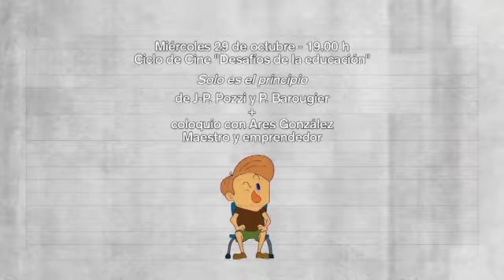Desafíos de la educación: "Solo es el principio", de Jean-Pierre Pozzi y Pierre Barougier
Nuestros protagonistas son Azouaou, Abderhamène, Louise, Shana, Kyria o Yanis y tienen entre 3 y 4 años. Asistidos por su profesora Pascaline, desarrollan un taller de filosofía en el que debaten juntos sobre el amor, la libertad, la autoridad, la diferencia, la inteligencia y otras cuestiones de importancia.

Durante los dos años de educación infantil, los alumnos del colegio Jacques Prévert de Le Mée-sur-Seine, en la región de Île-de-France, experimentan junto a su profesora Pascaline, la puesta en marcha de un taller de filosofía.

Varias veces al mes, sentados en círculo alrededor de una vela encendida, aprenden a expresarse, escucharse, conocerse y reconocerse reflexionando sobre temas que normalmente se abordan a lo largo del Bachillerato.

No hay buenos o malos estudiantes, solo jóvenes alumnos capaces de pensar por ellos mismos acerca del amor, la libertad y la muerte, con sus propias palabras, llenas de espontaneidad, bondad y poesía.